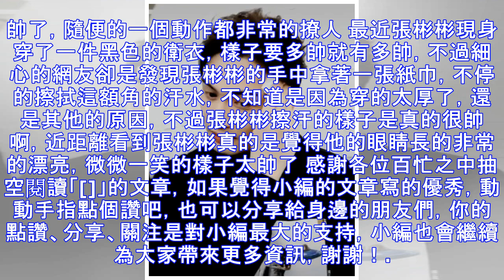張彬彬太暖了，一遍擦汗一遍和粉絲告別，近距離真的是帥爆了